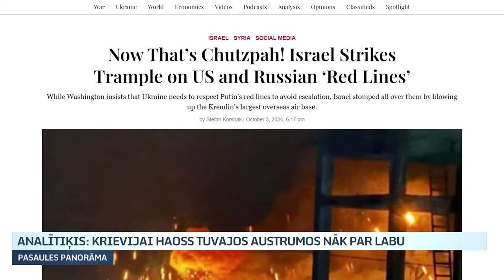Analītiķis: Krievijai haoss Tuvajos austrumos nāk par labu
Oktobra sākumā medijos izskanēja ziņas, ka Izraēlas gaisa uzlidojumos trāpīts munīcijas noliktavai netālu no Krievijas gaisa spēku bāzes Sīrijā. Vietējā monitoringa grupa ziņoja, ka vairākas Izraēlas raķetes notrieca Krievijas pretgaisa aizsardzība. Tas dažiem jau licis uzdot jautājumu - vai Maskava varētu tikt ievilkta vēl vienā reģionālā karā? Pati Izraēla un Krievija gan par šo incidentu klusē, un, kā PasaulesPanorama norāda Ženēvas Starptautisko studiju institūta pētnieks un Irānas eksperts Farzans Sabets, tam varētu būt savs izskaidrojums.